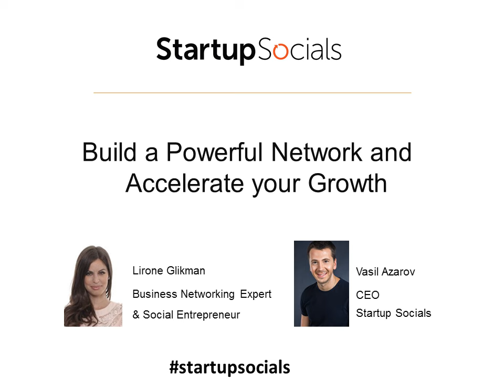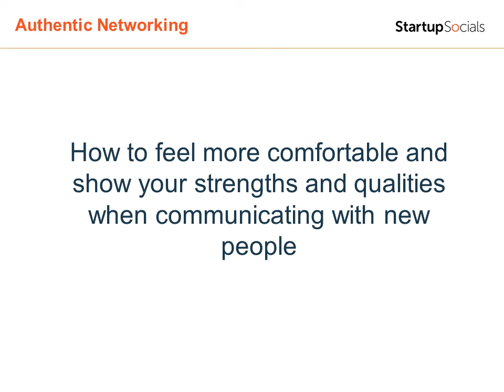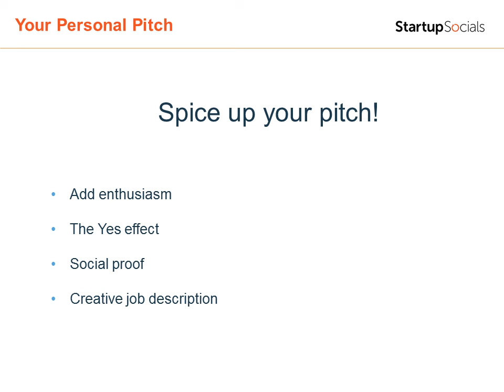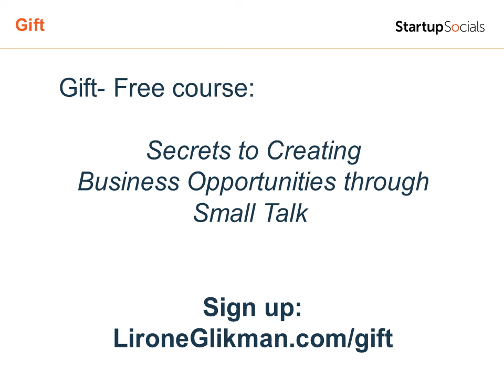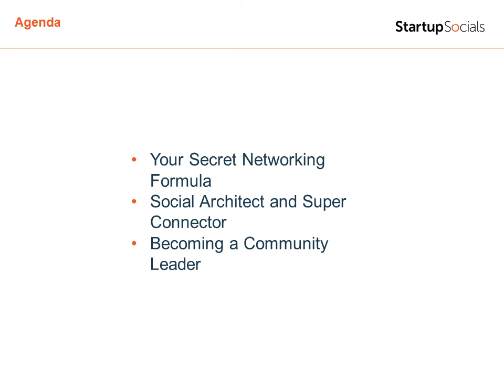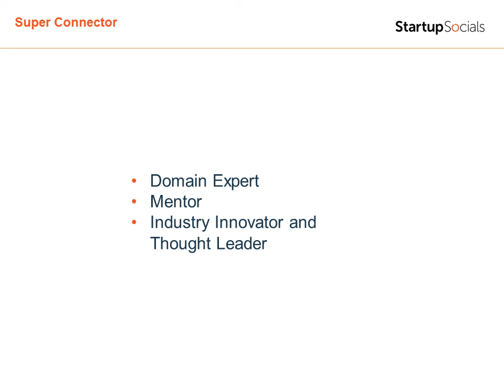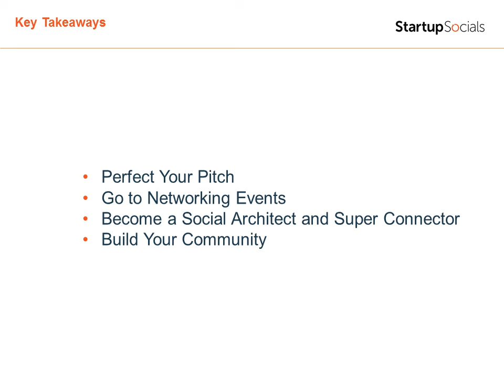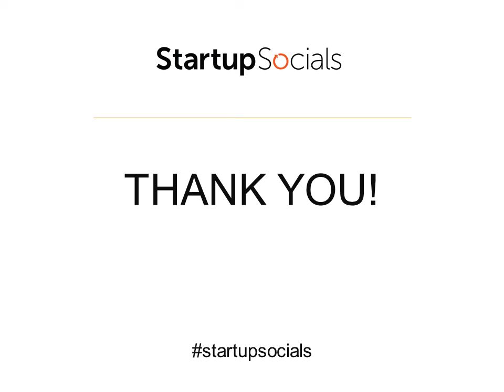Build a Powerful Network and Accelerate Your Growth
Lirone Glikman was invited by Vasil Azarov, the CEO of Start-up Socials to join forces and initiate a webinar about business networking for his large community of entrepreneurs.
Was very interesting. as you can see!